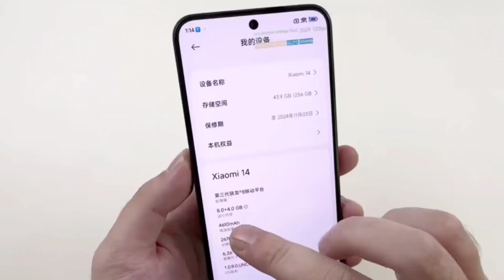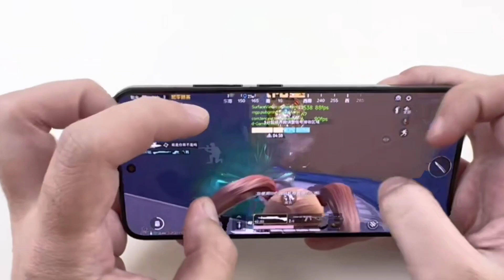Xiaomi 14 5G Unbox | PUBG TEST | Media Tech | BIG TECH SPOTLIGHT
Xiaomi 14 5G Unboxing | PUBG Test | Media Tech | BIG TECH SPOTLIGHT ...